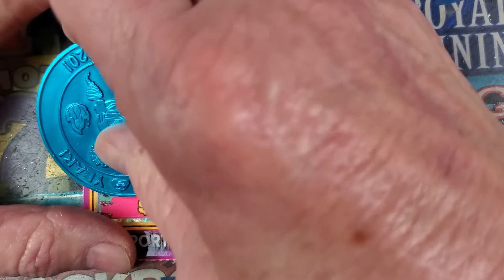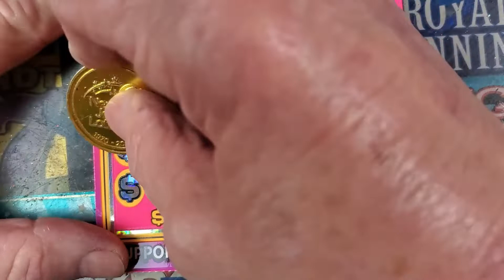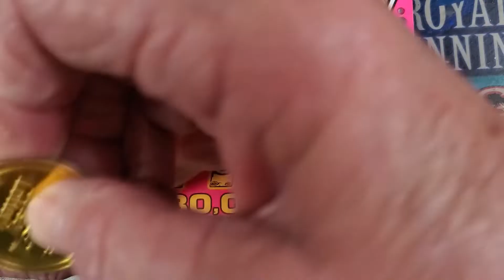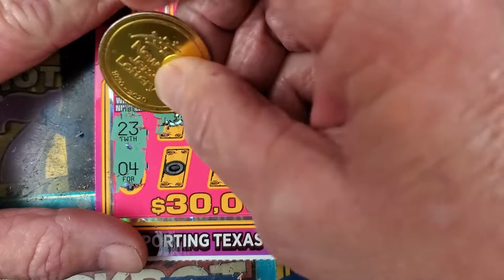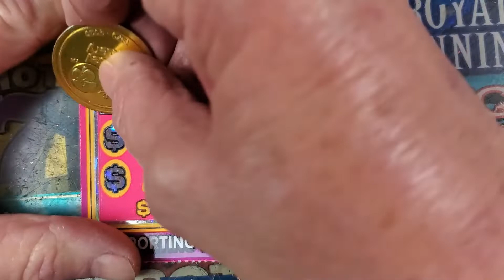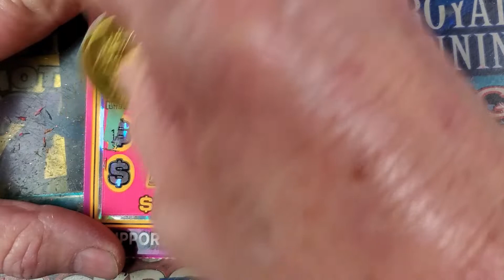TWO FOR THE MONEY BATTLE EVERY WEDNESDAY PART 5 TEXAS LOTTERY TICKET